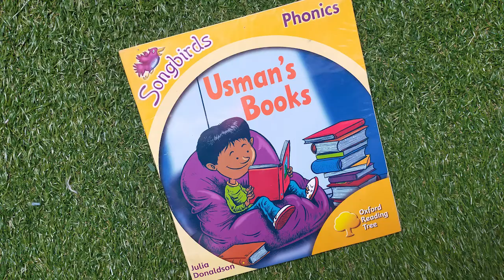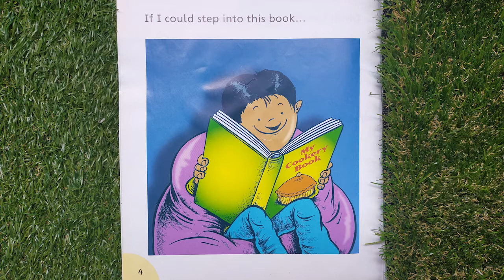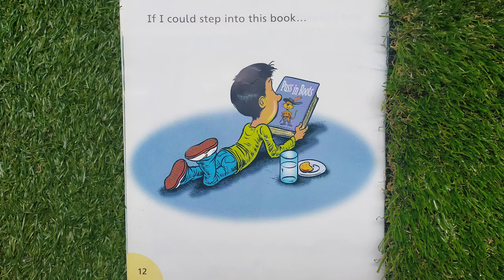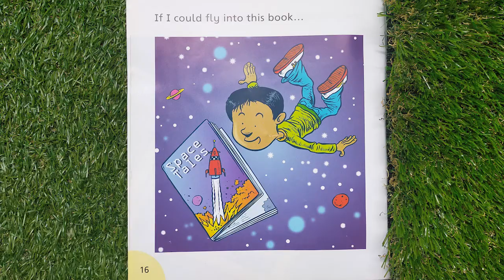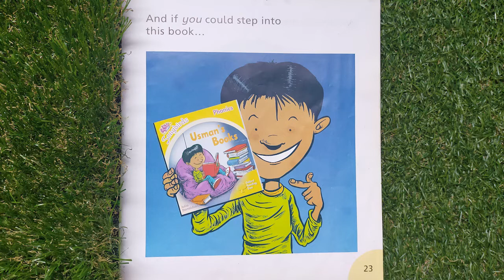Usman's Books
Story